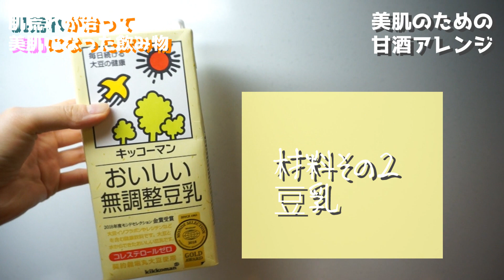【必見！！】ニキビとニキビ跡が一気に治った飲み物を紹介します！！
甘酒を飲み続けたら自分でも実感できるくらい
肌が潤って綺麗になりました！！
この飲み方は甘酒が苦手な方でも
飲みやすいと思うのでぜひ作ってみてください♡

SNS》

TikTok☞「あみにー」で検索！

あみにーちゃんねるへようこそ(*^^*)

日常のことや好きなことをのんびりとマイペースに投稿してます。

楽しんでくだされば幸いです(*^^*)